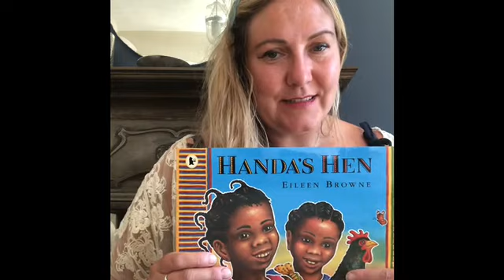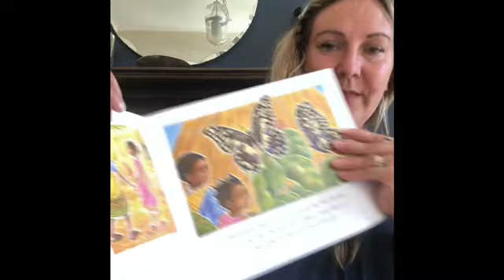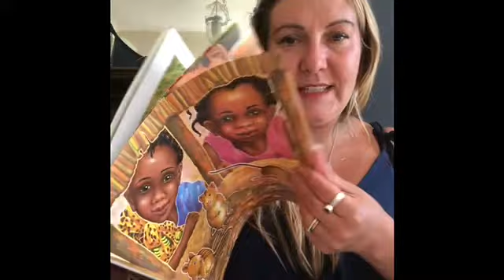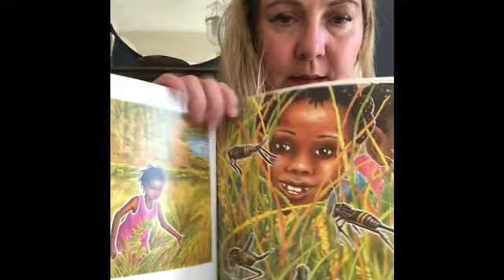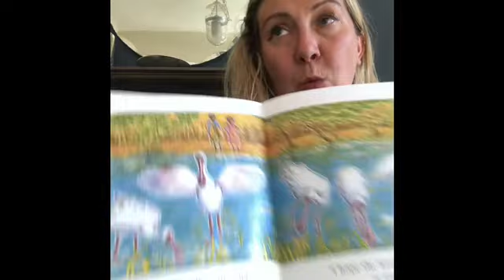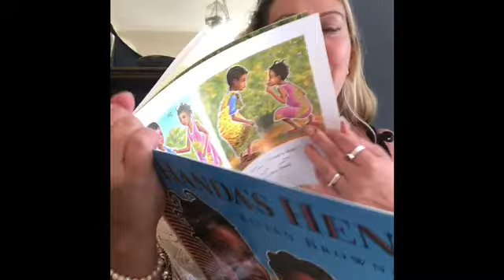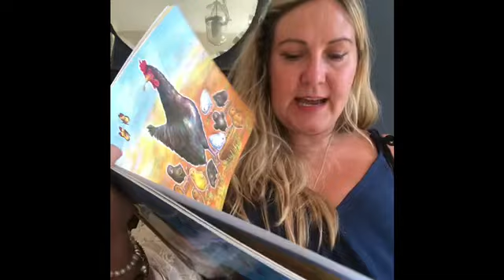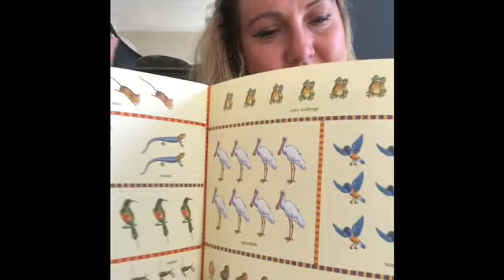Handa's Hens Uganda Kenya link